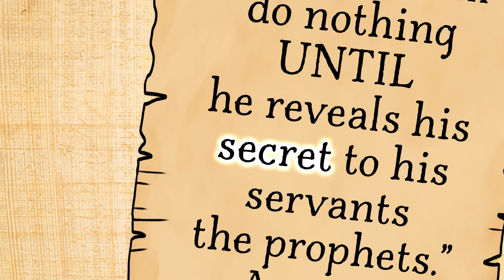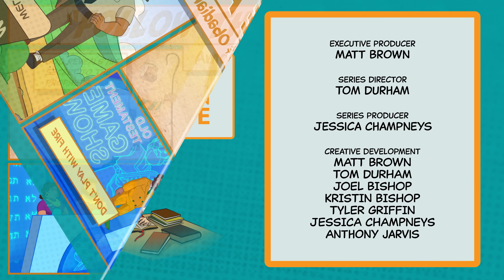Ven Sígueme 2022 SUD (Nov 14-20) Amós y Abdías | Sigue al profeta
y ayúdenos a mantenerlos gratuitos para todos.

Obtenga el plan de lecciones de Ven Sígueme 2021 de esta semana aquí mismo.

El estudio de esta semana trata sobre Amós y Abdías.

Nos encanta crear estos videos para que pueda comprender mejor las Escrituras; puede usarlos en la escuela primaria, la escuela dominical y las noches de hogar.